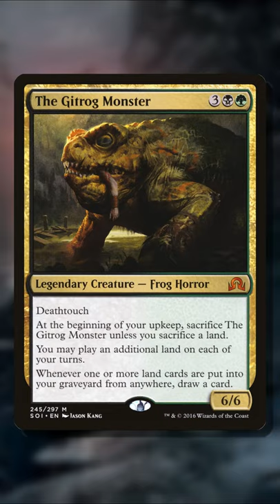TOP 10 SCARIEST COMMANDERS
My picks for the ten scariest commander options in Magic the Gathering.